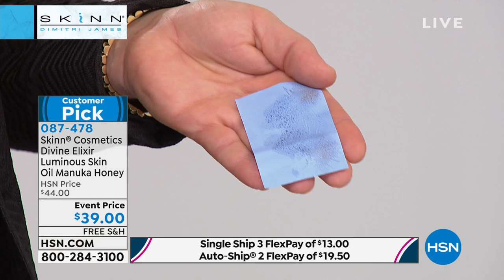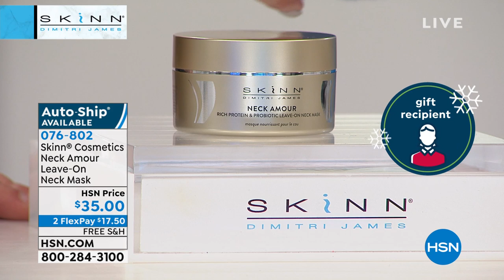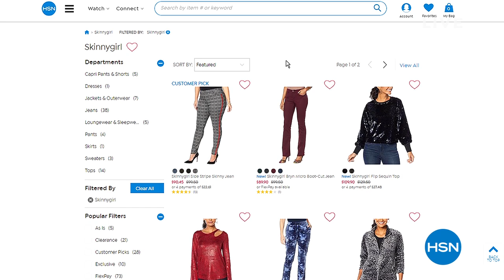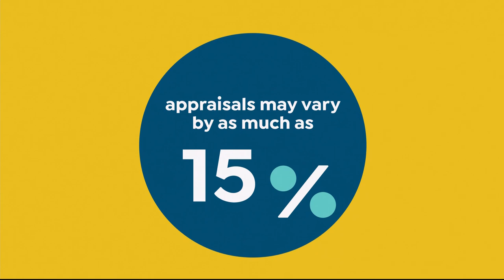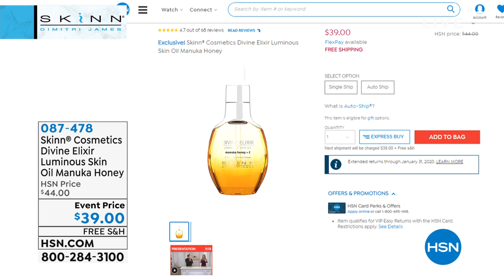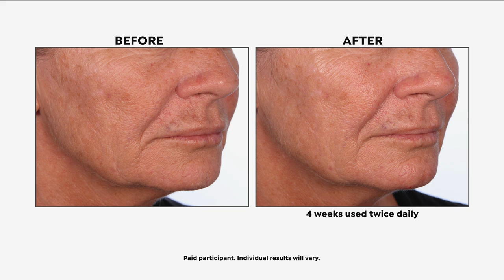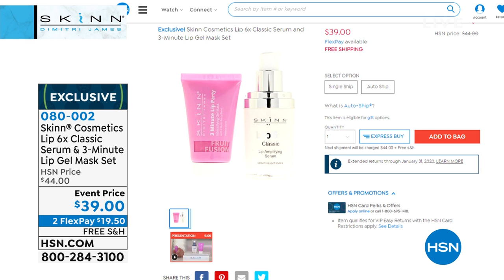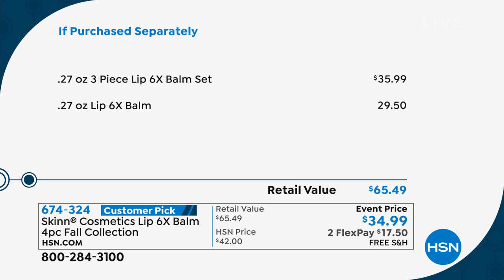HSN | Skinn Cosmetics 10.21.2019 - 11 AM